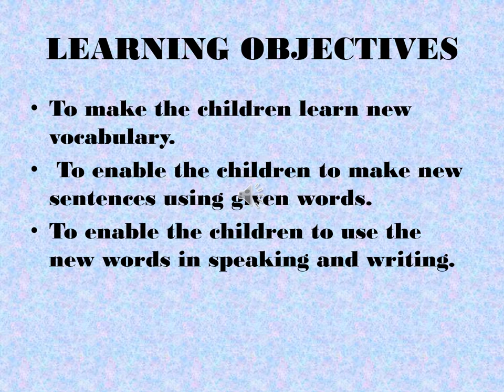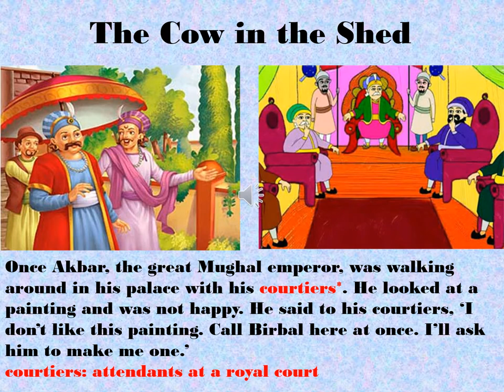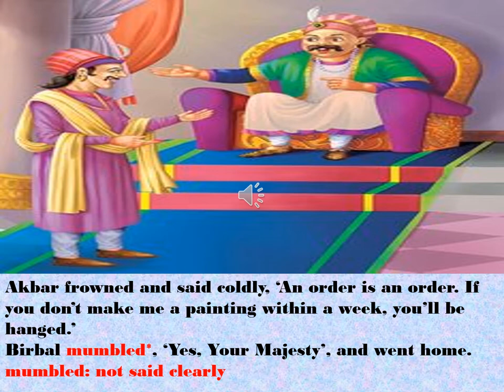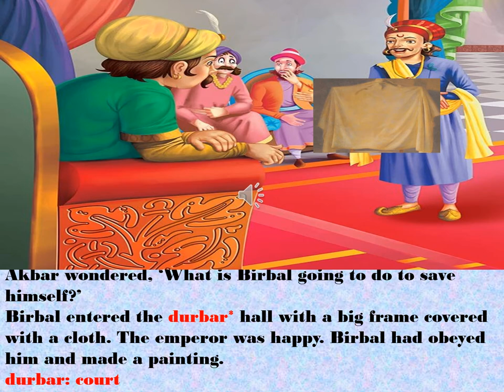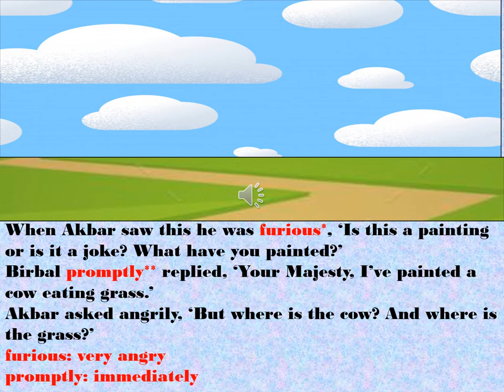Gr II Eng Lesson: The Cow in the Shed